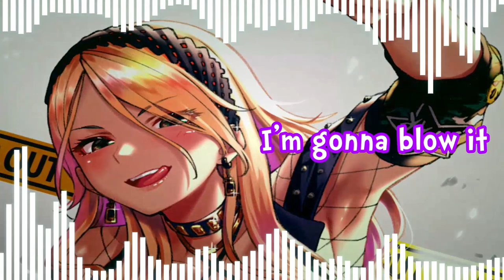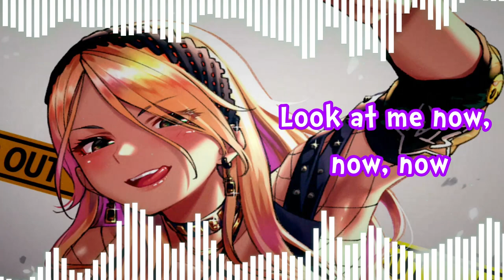Nightcore - Boom Boom Pow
Artist: Zafrir, Afrojack
Lyrics:
Turn the music up, gimme room, room
This is how I boom, boom, pow, got a lot of style
Bad chick and you know it
Got a lot of dough and tonight I'm gonna show it
Tonight I'm gonna throw it
This is for the good girls in the house, I'm gonna blow it
If you wanna start somethin', let's get it poppin'
When I'm shoppin', gimme broom, I'm high like zoom
This is Versace, not Fruit of the Loom
Boom, boom, pow, got a lot of style
When I step in the room, I cause a monsoon
Step back, 'cause I need elbow room
Pour up the liquor, it's never too soon
I go off like a stage bomb, boom!
If you do me wrong, it's boom, boom, ciao
I'm so lit, I wanna boom, boom now
My fur coat, looking like a chow chow
So much ice on, I need a plough now
If you wanna start something, let's get it poppin'
Club going up
Can't shut us down, down, down
Show me some love
I need it now, now, now
My money up
Look at me now, now, now
You wanna stunt
I'll show you how, how, how